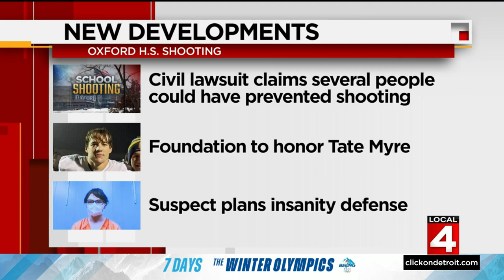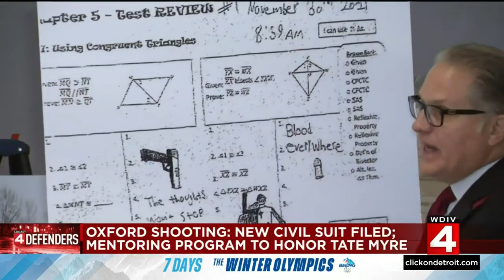Oxford High School shooting: New civil suit filed; mentoring program to honor Tate Myre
A civil lawsuit has been filed on behalf of Oxford High School students and their families after a mass shooting in November left four dead and seven injured. On Thursday, the family of Tate Myre -- a 16-year-old who was killed in the shooting -- appeared at a news conference announcing the civil lawsuit against the school and officials tied to the shooting.